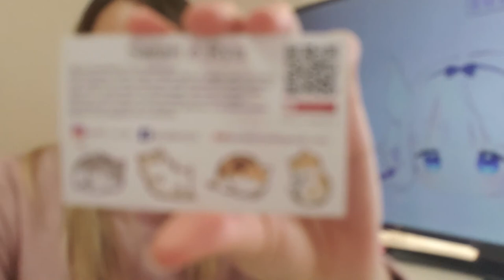A grande mudança que afetara o Japao / About new visa and work in Japan / 日本の仕事と外国人受け入れについて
O que muita gente ainda não sabe.
Se os estrangeiros que estao vindo ou que ja residem aqui nao mudarem, sera afetado por essa onda. O que voce pode fazer?
saiba aqui!